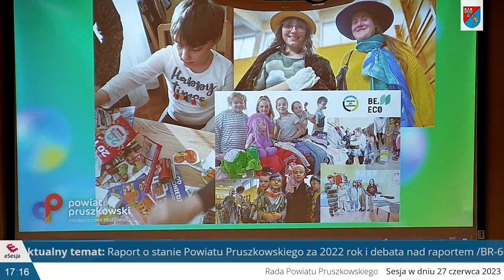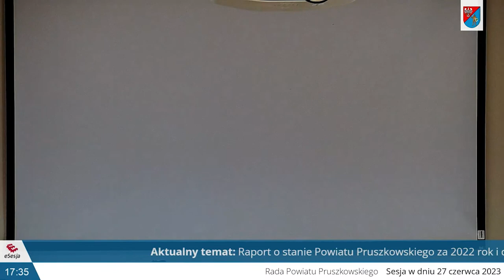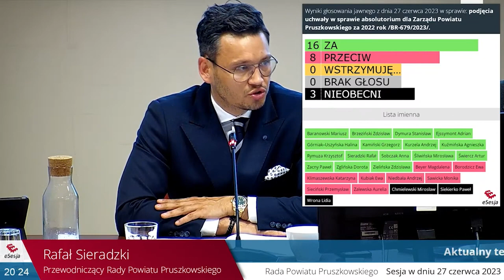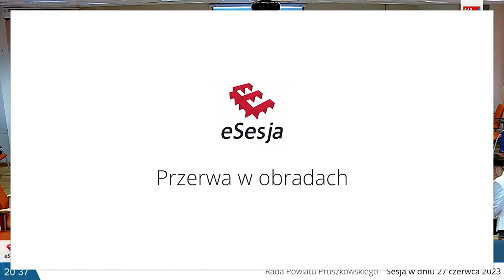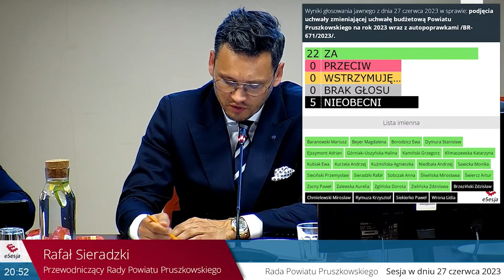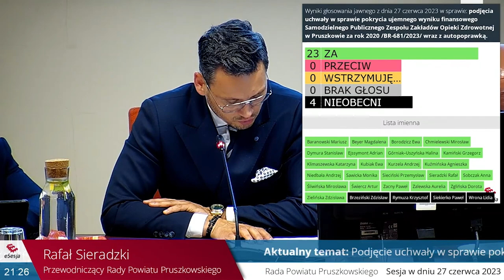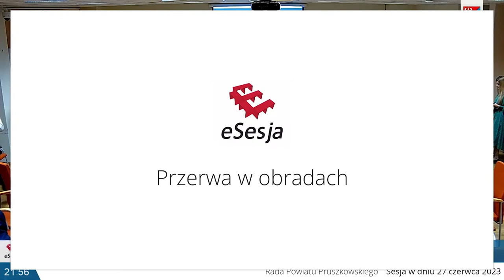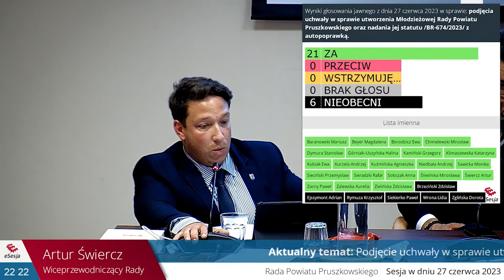LVI Sesja Rady Powiatu